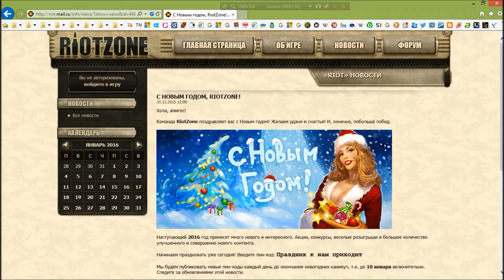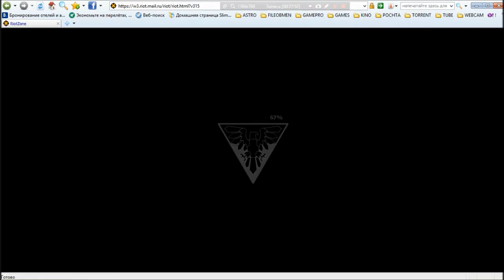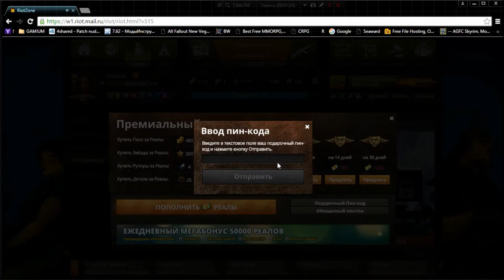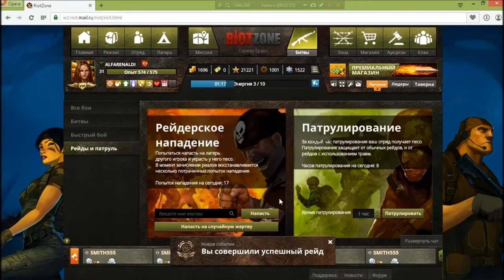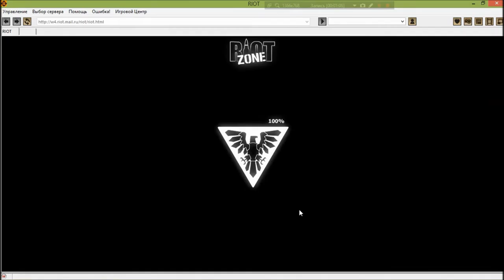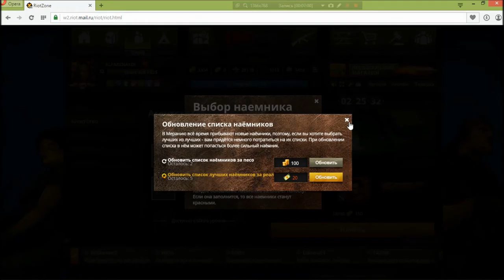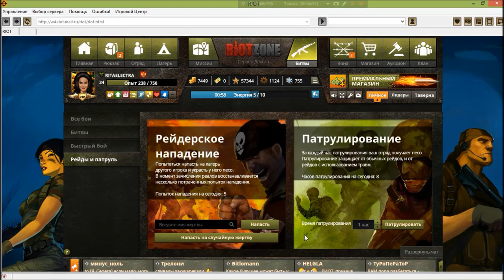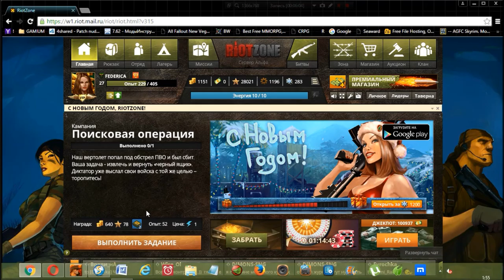11 RiotZone browser rts rpg George IV Kostandi